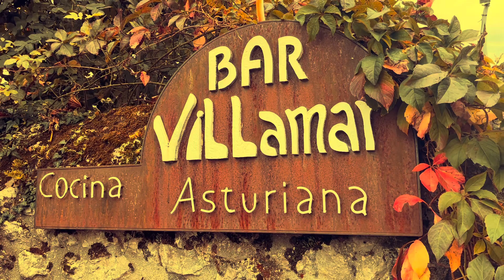Day 59 | Workday Blues | 31 Oct 2022